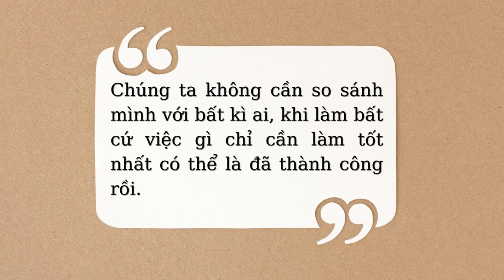BYE BÉO - Giảm cân không phải cuộc chiến l Tác giả: Phan Bảo Long l Cấy Nền Radio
Một cơ thể đẹp, một vóc dáng hoàn mỹ là một điều mà bất kỳ ai trong chúng ta đều hướng đến. Bản thân mình luôn quan tâm đến vấn đề làm đẹp và chăm sóc cho bản thân. Chúng ta hay đùa với nhau rằng dành cả thanh xuân để giảm cân, chắc là mình là một trong những cô gái như thế. Cuốn sách “ Bye Béo” đã giúp mình thay đổi hoàn toàn về nhận thức cũ để giảm cân bền vững và bắt đầu với Giảm cân chuẩn y khoa 30% là vận động- 70% là chế độ ăn uống.
Thực hiện:
Tác giả: Phan Bảo Long
Nội dung: Khánh Phương
Diễn đọc: Khánh Phương
Biên tập: Ban biên tập chuyên mục Cảm Nhận Sách Hay
Sản xuất: Huỳnh Đang - Hoàng Vy